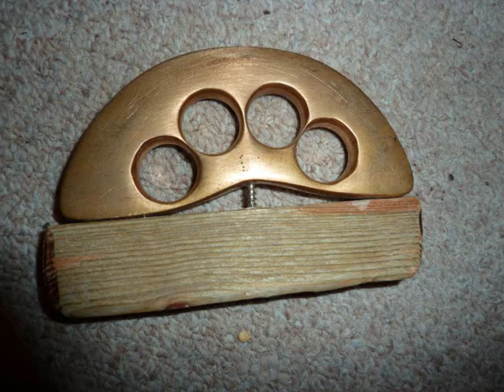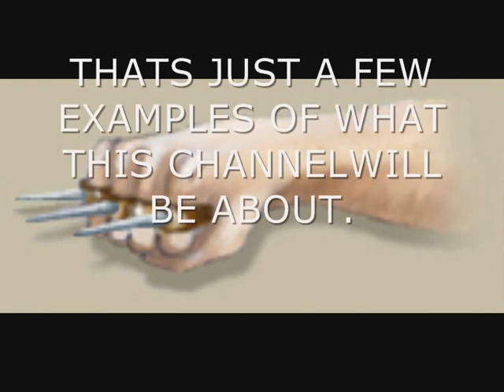THE WEAPON FIEND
MY 1ST VIDEO ON MY NEW CHANNLE
MUSIC MOTHER BY DANZIG